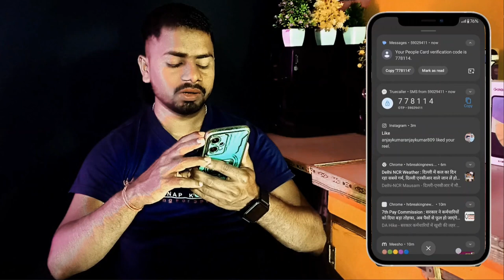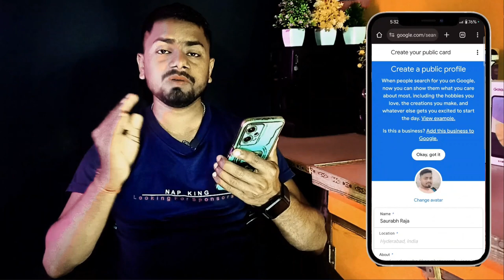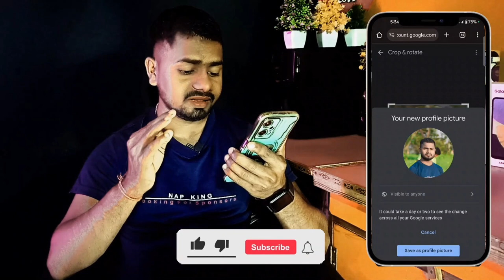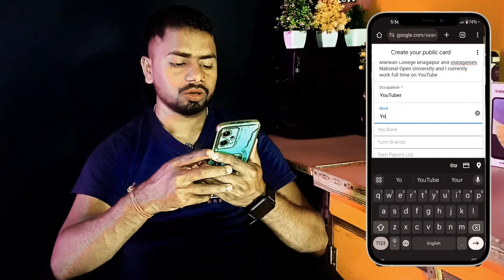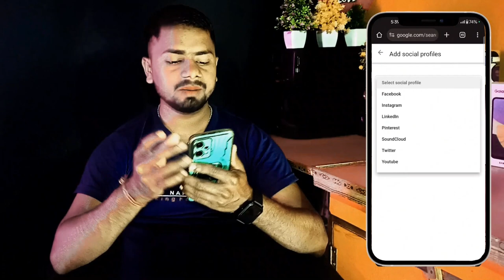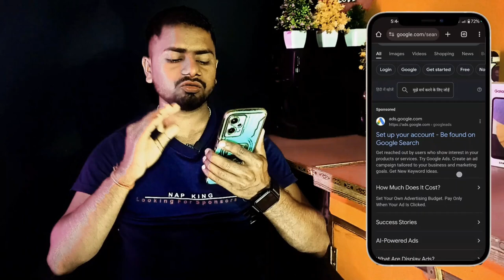Add To Me Google Search | Apna Naam Ko Google Me Kaise Add Kare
Video Topic : -
add to me google search
add me to search google in pakistan
add me to search google in telugu
how to create add me to google search
add me to search google link
add me to search google me about me kya likhe
add me to search google kaise banaye
add me to google search card
add me to search google name change
add me to search google youtube channel
how to create add me to google search tamil
how to create add me to google search telugu
add me to search google full details
how to fill add me to google search
add me to search google hindi
how to add me google search
how to add me to google search 2024
how to add me to google search 2023 malayalam
how to add me on google search in pakistan
how to add me on google search
how to add me on google search in bangladesh

Saurabh Raja
From - Banka Bihar(India)